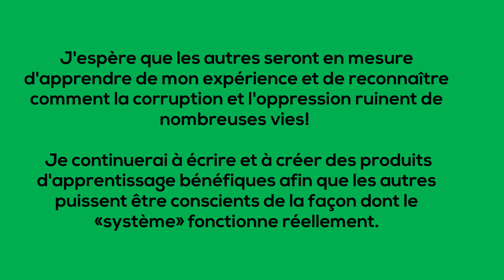30 Ans En 60 Secondes! Français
30 ans en 60 secondes! Utiliser les médias sociaux pour promouvoir votre cause est un bon moyen d'atteindre beaucoup de ceux qui ne savent pas vraiment combien sont affectés négativement par des pratiques contraires à l'éthique. Pour obtenir du soutien, vous devez être en mesure d'exprimer ce que le problème est dans un temps très limité. Non seulement vous aiderez les autres, mais vous découvrirez peut-être que d'autres sont également touchés. Si vous ne vous battez pas pour vous-même, personne d'autre ne le fera!

¡Descarga libros en AMAZON o Google Play

Pour plus d'informations, visitez et Faire un don et obtenir vos copies à